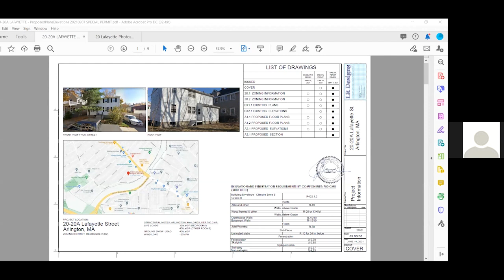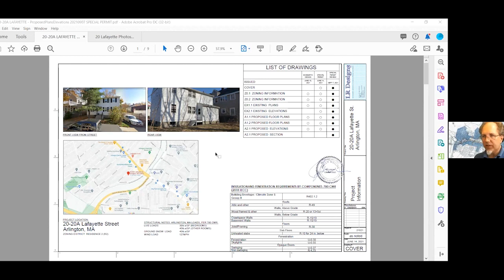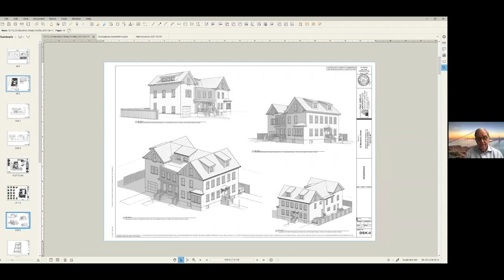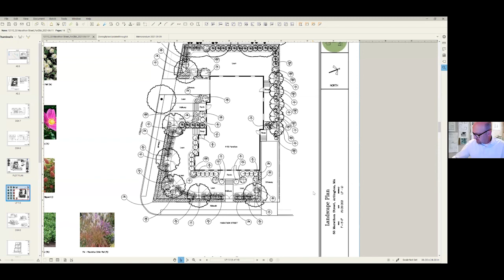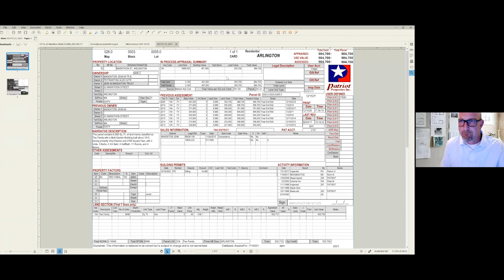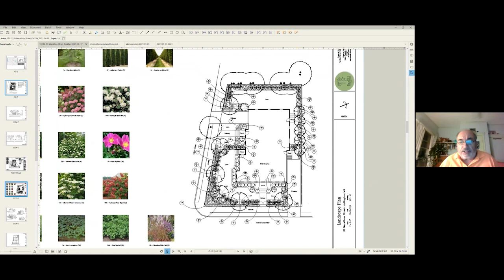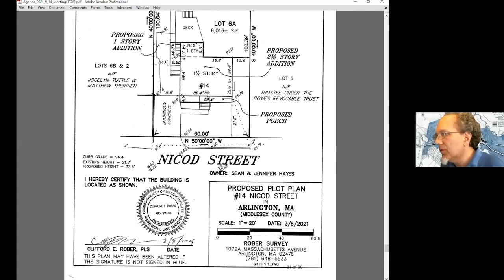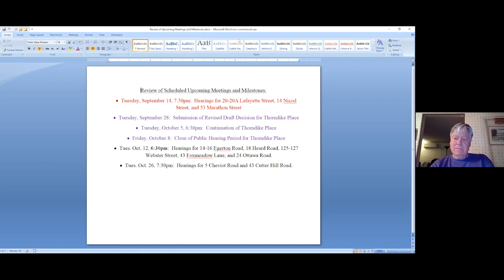Zoning Board of Appeals Meeting - September 14, 2021